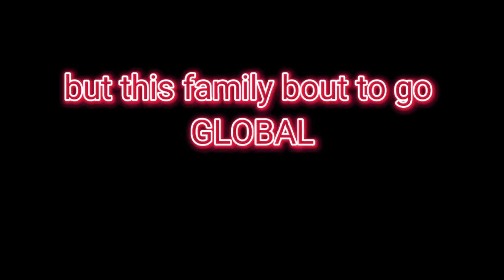My family || GCMV || Gacha club || My first GCMV || 500+ special